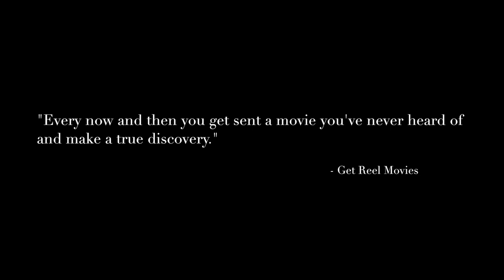Luba Official Trailer (2020)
via AppleTV, Chromecast and Roku.
*** Available with French, Spanish, Japanese and Ukrainian sub-titles. ***
An official selection of 8 international film festivals, Luba won two Best Picture and two Audience Choice Awards.  Luba was released January 10th, 2020 in select Canadian theatres.